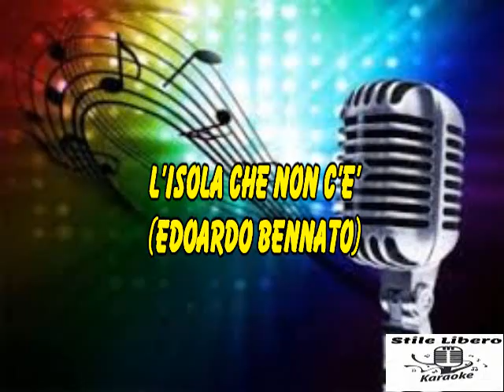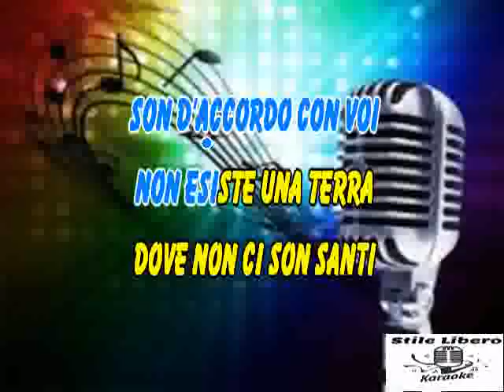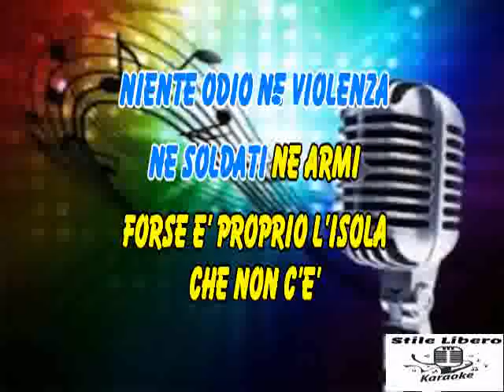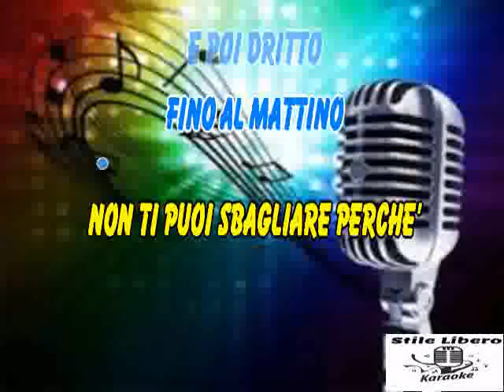KARAOKE L'ISOLA CHE NON C'E' (Live al programma Lui e' peggio di me 2021) EDOARDO BENNATO (Demo)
PEZZO BELLISSIMO E INTRAMONTABILE DI BENNATO DEGLI ANNI 80.

- Edoardo Bennato chiude la quarta e ultima puntata di "Lui è peggio di me" cantando uno dei suoi più celebri pezzi, "L'isola che non c'è", un brano del 1980 tratto dall'album "Sono solo canzonette".